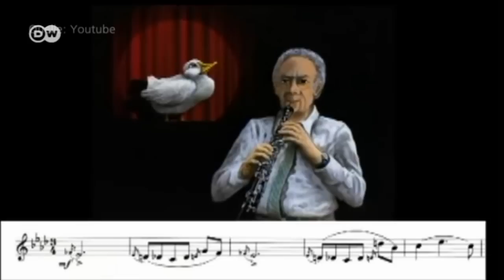Die Holzbläser der Berliner Philharmoniker | Sarah's Music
Was genau ist ein Doppelrohrblatt und warum sind Holzbläser immer am Schnitzen und Basteln? Um das herauszufinden, trifft Sarah den "Double Reed Club" - die Oboisten, Fagottisten, Kontrafagottisten und Englischhornisten der Berliner Philharmoniker.